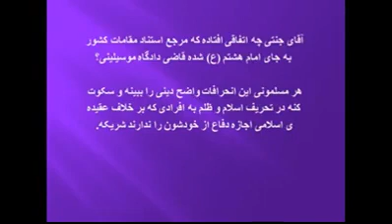اختلاف نگاه شدید احمد جنتی با امام رضا علیه السلام / تفاوت میان سیره معصومین و روحانیت حکومتی ایران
اختلاف نگاه شدید احمد جنتی با امام رضا علیه السلام / تفاوت میان سیره معصومین و روحانیت حکومتی ایران را ببینید